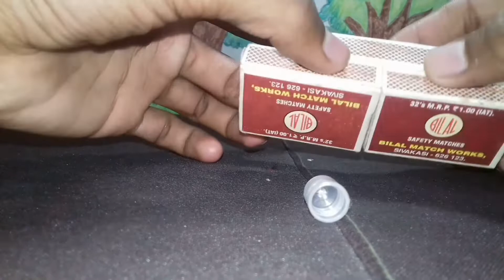diy matchbox car .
diy matchbox car | How to Make a Toy Car atHome Easy |paper craft | craft from paper.diy papercraft.
craft from paper

bacchon ke liye ek Shandar khilaune Ka car🚘🚘// toy car for kids // how to make car from paper
@Hard Experiment

your quaries.
1.how to make
2.how to make a toy car
3.how to make car from paper.
4.paper craft
5.craft from paper
6.how to make matchbox car